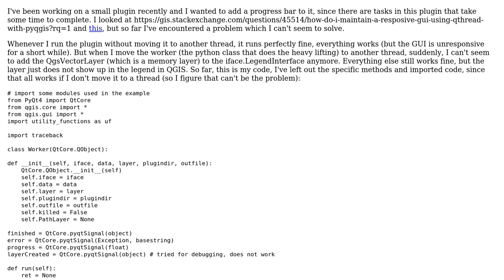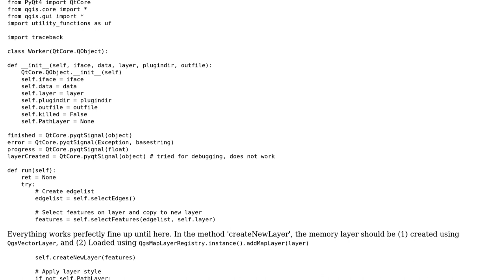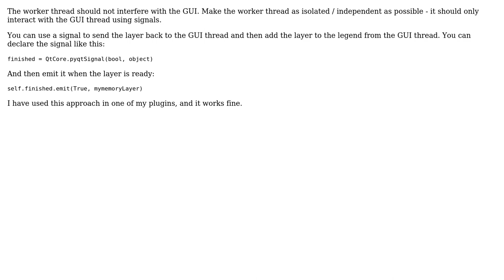GIS: QGIS plugin multithreading and loading memory layers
With thanks & praise to God, and with thanks to the many people who have made this project possible! | Content (except music & images) licensed under CC BY-SA | Music | Images & others | With thanks to user PolyGeo user Matthie456 user Havard Tveite and the Stack Exchange Network Trademarks are property of their respective owners. You are responsible for your own actions.